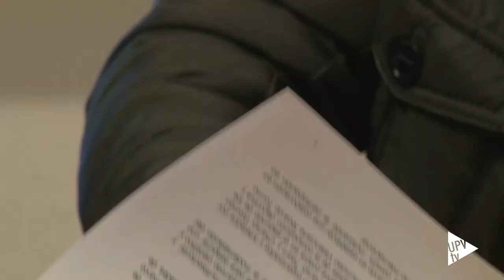Firma UPV y Champi Team - Noticia @UPVTV 19-04-2016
Sobre dos ruedas. Así arranca el acuerdo que han suscrito el rector de la Universitat Politècnica de València, Francisco Mora, y el director general del Champi Team, Manuel “Champi” Herreros. Esta firma constituye el marco legal para promover la colaboración entre la institución universitaria y el equipo que lidera el campeón del mundo de 80 centímetros cúbicos

La innovación ha sido el punto de encuentro entre la UPV y el Champi Team. También, valores como la superación, el trabajo en equipo y el compromiso tan necesarios en el mundo de la alta competición.

Además, otra de las acciones que comparten la Politècnica y el Champi Team es su clara apuesta por la mujer. En esta línea nació el Champi Women Racing. Reto pionero e innovador que se ha convertido en el primer equipo íntegramente femenino en la historia del motociclismo mundial.

Una charla-coloquio con el ex piloto de motociclismo ha abierto el amplio programa de actividades fruto del convenio firmado por la UPV y el Champi Team. Desde él se promoverán diversas acciones tanto formativas como de investigación científica y desarrollo tecnológico; también el intercambio de expertos y la realización de prácticas.

La conferencia se ha celebrado en la Escuela Técnica Superior de Ingeniería del Diseño de la Politècnica de València y en ella el público asistente ha podido disfrutar con la intervención del que fuera campeón del mundo de motociclismo.